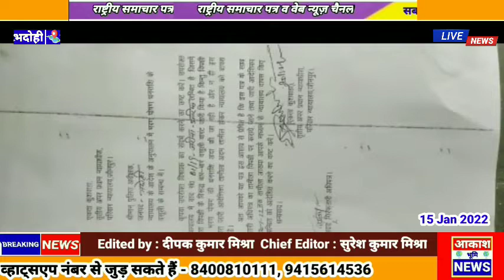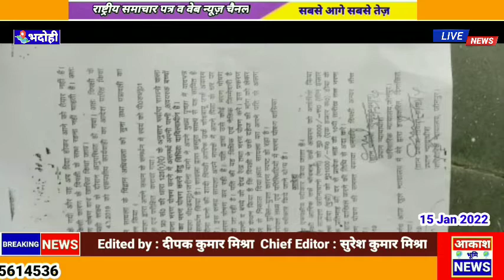पत्नी का भरण पोषण न देने पर फरमान , कोर्ट ने एसपी को पत्र लिखकर तत्काल कार्रवाई का दि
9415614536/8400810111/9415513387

BHADOHI NEWS
khabar Bhadohi